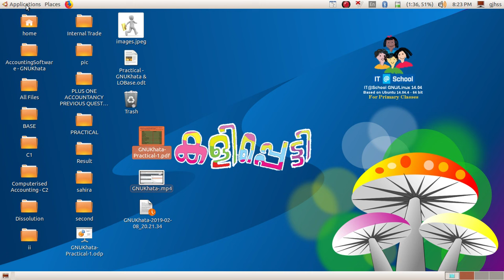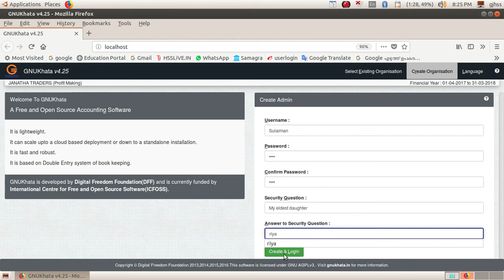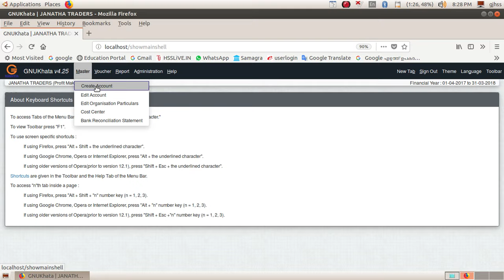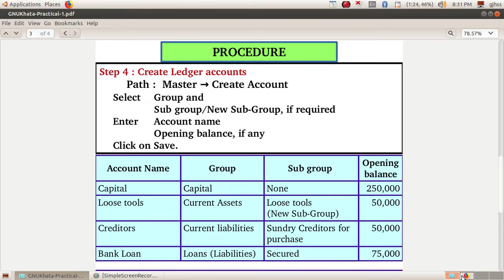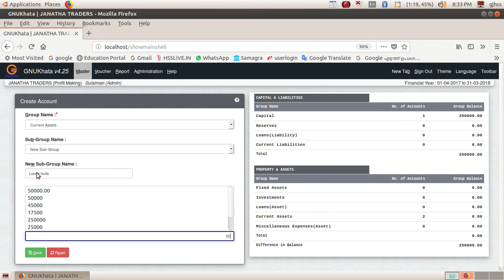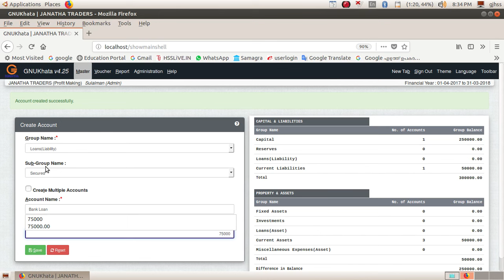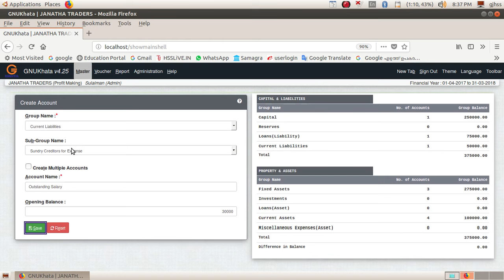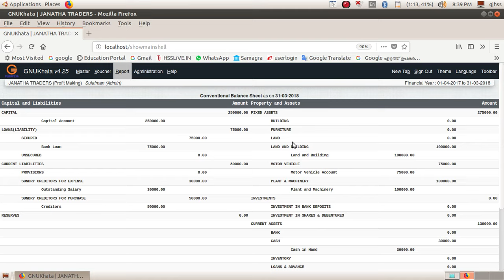GNUKhata Practical 1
Video Tutorial related with Model Practical  Questions published by DHSE , Kerala. It contain the practical procedure related with -
Create Organisation, Create Ledger Account and Display Balance Sheet in Free and Open Source Accounting Software GNUKhata